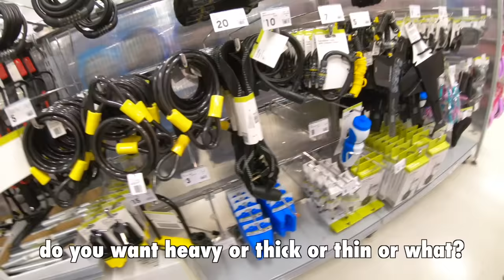She’s a Menace to Society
Steph helps me run errands at 3am and, after meeting Oliver during an online Banter party, she finally hugs him in person.

► Available on all other platforms too! (let me know if you have trouble finding it anywhere)

Wanna be in a video?

AUSTRALIA